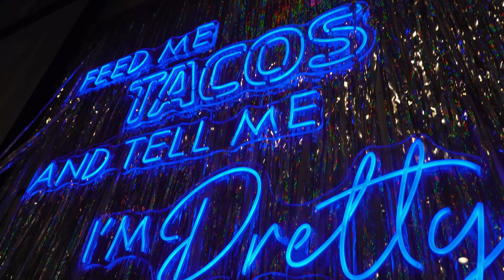Authentic Birria Tacos in Houston! | Space City Birria Tacos - Downtown's Best Mexican Cuisine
Join Viva Houston Media as we explore the heart of downtown Houston to taste the authentic Mexican cuisine that's got everyone talking - Space City Birria Tacos! Owned and operated by a passionate Mexican family, this local gem is known for serving up some of the most delicious birria tacos in town.

In this video, we dive into what makes Space City Birria Tacos a must-visit for both locals and visitors alike. From the slow-cooked, juicy birria filling to the perfectly crisped tortillas, we'll show you why these tacos are the talk of Houston. Plus, we'll get a sneak peek into the kitchen where all the magic happens and hear directly from the owners about their passion for bringing authentic Mexican flavors to Houston.

Whether you're a birria groupie or new to this Mexican delicacy, our review will give you all the reasons you need to make Space City Birria Tacos your next lunch spot. Your journey to discovering the best birria tacos in Houston starts right here!